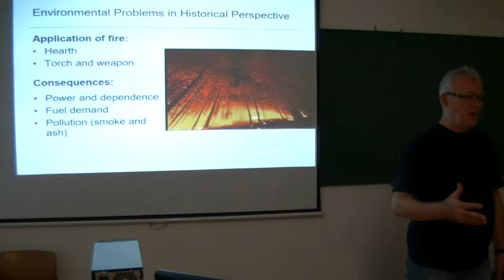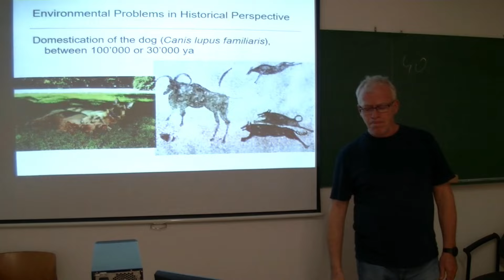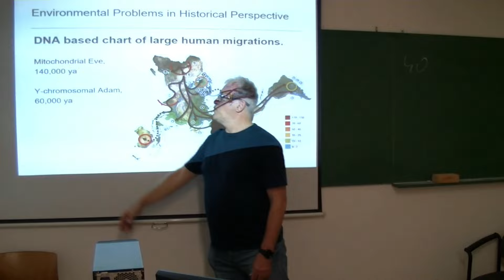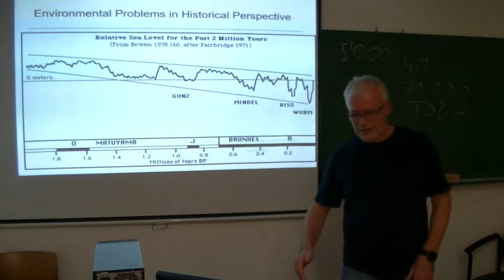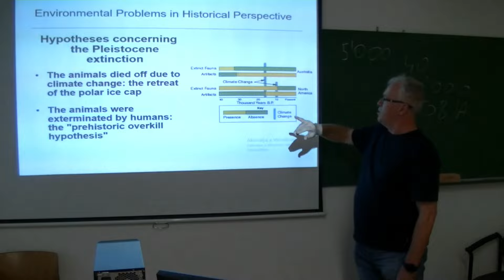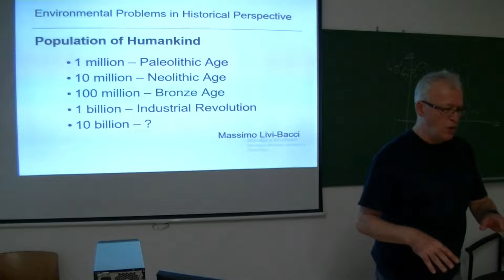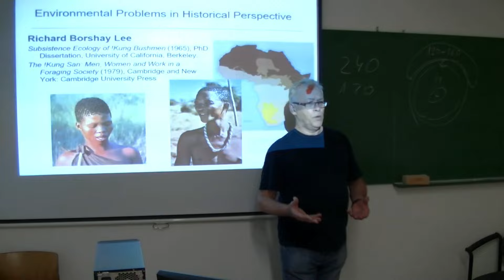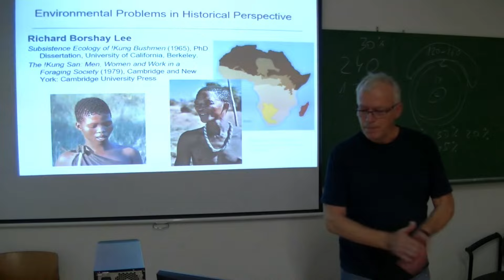06. Environmental Problems in Historical Perspective: Pleistocen Ice Age, process of domestication